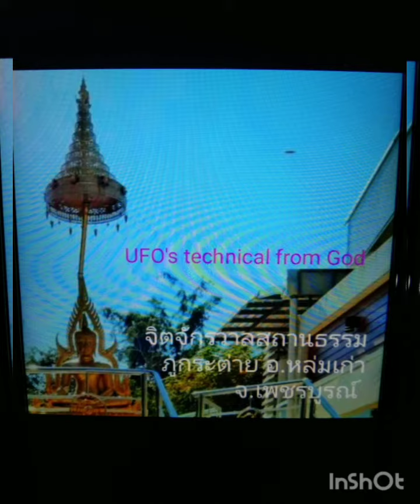#💐🌹🌺My master tell me this's "Technical of God"(good aliens)💐🌹🌺Thanks for watching